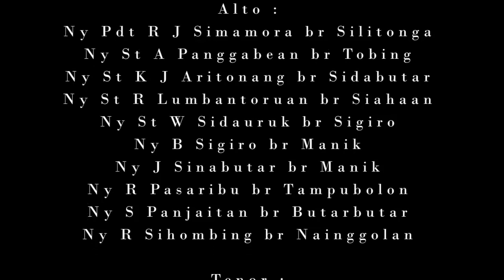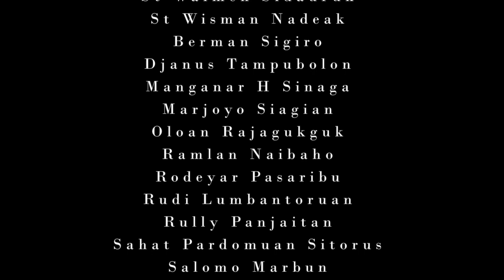Bahagia Keluarga Yang Andalkan Tuhan - Koor Ama Gloria HKBP Jatinegara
Dalam rangka HUT Koor Ama Gloria HKBP Jatinegara ke-37, Koor Ama Gloria HKBP Jatinegara mempersembahkan puji-pujian melalui Virtual Choir dan menayangkannya di Ibadah Minggu, 18 Oktober 2020.

Selamat ulang tahun Koor Ama Gloria HKBP Jatinegara.